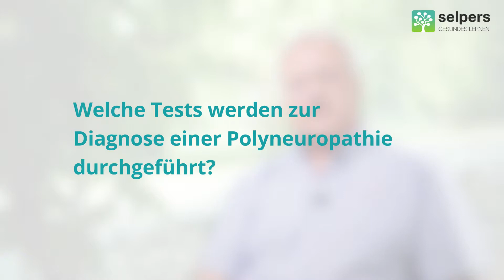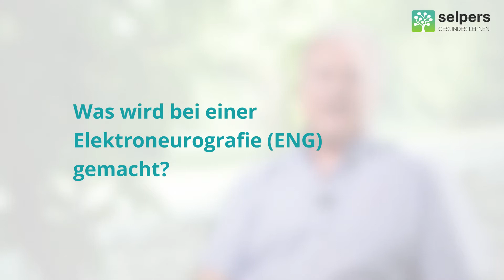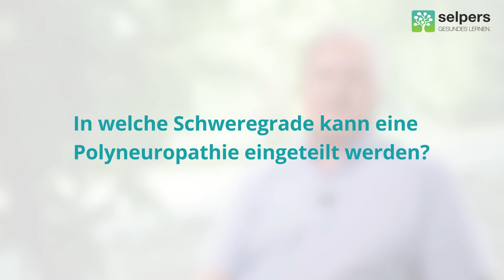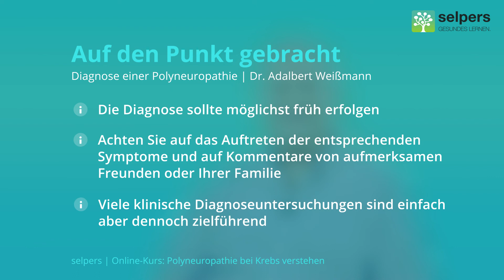Diagnose einer Polyneuropathie - Polyneuropathie bei Krebs verstehen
Dieses Video ist Teil des kostenlosen Online-Kurses "Polyneuropathie bei Krebs verstehen".

Im Kurs "Polyneuropathie bei Krebs verstehen" erklärt Ihnen OA Dr. med. Adalbert Weißmann, Oberarzt an der 1. Medizinischen Abteilung am Wilhelminenspital, die chronische Krankheit grundlegend und gibt einen Überblick zur Diagnose, den Symptomen und der Behandlung. Zudem berichtet Mag. Franz Urbanich über seine persönlichen Erfahrungen mit Polyneuropathie.

In diesem Kurs werden folgende Fragen behandelt:
- Wie kann ich selbst zur frühzeitigen Diagnose beitragen?
- Welche Fragen wird mir mein Arzt / meine Ärztin stellen?
- Welche Tests werden zur Diagnose einer Polyneuropathie durchgeführt?
- Wie werden die Muskeleigenreflexe geprüft?
- Wie wird die oberflächliche Reizwahrnehmung gemessen?
- Durch welche Tests können Motorik und funktionale Beeinträchtigungen überprüft werden?
- Was wird bei einer Elektroneurografie (ENG) gemacht?
- Warum sind manchmal auch Hörtests nötig?
- In welche Schweregrade kann eine Polyneuropathie eingeteilt werden?